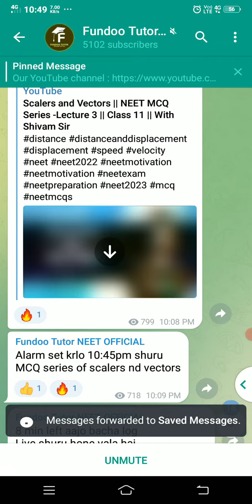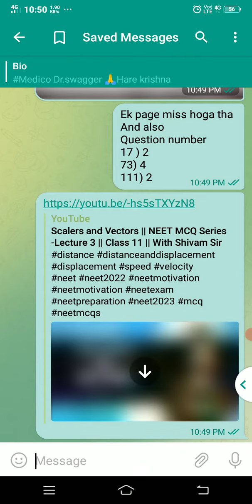How to create backup channel on telegram | telegram पर khudka backup channel कैसे create करे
How to create own backup channel on telegram?

Telegram channel content copyright se bachakar kaise rakhe?

telegram message forward kaise kre?

restricted group se messages forward kaise kre ?iss question ka ans.chahiye to meri telegram id - @mauli999 👈isspr message kre